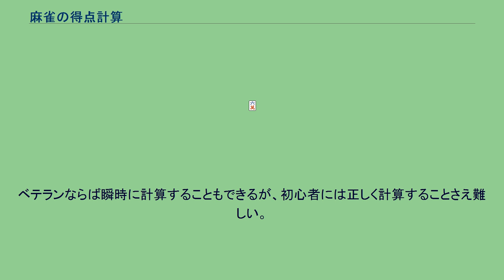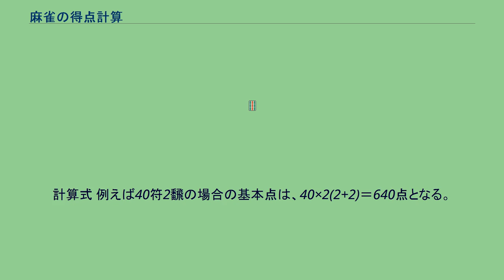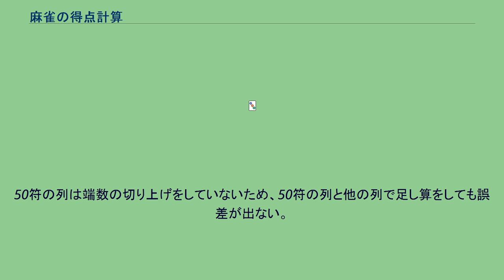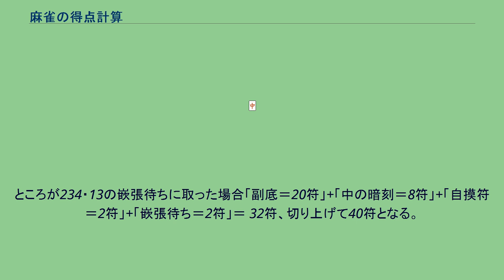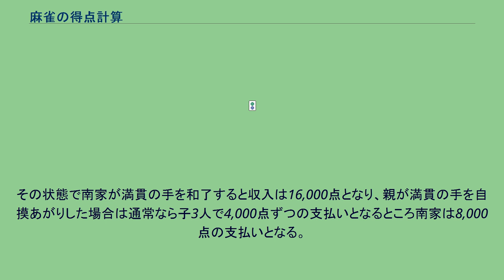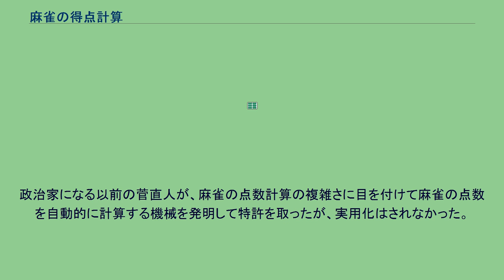麻雀の得点計算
本項では、日本で幅広く使用されているルールにおける麻雀の得点計算（マージャンのとくてんけいさん）について、和了によって獲得される得点の計算、およびその計算方法とメカニズムを、和了点に関する周辺ルールも含め概説する。
麻雀に関しての文脈では、これら和了点の計算は単に点数計算と呼ばれる。
麻雀というゲームは通常、1局1局の和了や振り込みによって勝敗を決するのではなく、半荘終了時の最終的な持ち点の多寡によって勝敗を決する。
持ち点の変化は主に和了によって生じるが、和了の際の点数の決定は歴史的な経緯により複雑な計算を必要としている。
ベテランならば瞬時に計算することもできるが、初心者には正しく計算することさえ難しい。
この点数計算の複雑さは、麻雀を学ぶ際の足枷の1つになっている側面がある。
コンピュータを利用した麻雀環境ではこれら点数計算はすべて自動化されているものの、終盤のゲーム運びや戦略を考える上で、点数計算はやはりマスターしておいたほうが有利である。
19世紀後半から20世紀初頭の麻雀の歴史の初期においては、現在よりも役がずっと少なく、飜の付く役は役牌、混一色、清一色がある程度で（他にいくつかの満貫役（今でいう役満）があった）、当時は符を稼ぐことがメインで飜は1飜といえども取得するのは困難であった。
その後、アルシーアル麻雀に至る過程で飜の付く役の数が増えたが、その段階でも立直やドラなどはまだなく、満貫が最高点だった。
立直やドラ、跳満以上の階層などが発達し、符が10符単位に切り上げとなり、更に役も増え、場ゾロも付くなどといった変化を経た現代の日本麻雀では、点数の要素としては飜がメインとなった。
現代の日本麻雀においても標準的なルールでは符と飜で点数を計算するが、麻雀の歴史の初期の要素を引き継いだ符計算は、煩雑な上に微調整程度のものとなっており（2符の差が順位に響くような局面もなくはないが）、5飜以上（当然役満も）では符は関係なくなる。
実際コンピュータ麻雀でも、和了時に各役・ドラ（飜の付く役・ドラ及び役満）及びそれぞれの価値は必ず表示されるが、符計算の内訳が表示される麻雀ソフトは一部に限られる。
そのため近年では後述のように、符計算を廃止したルールも一部のフリー雀荘やサークルで広まり始めている。
世界的に見ても、麻雀の歴史の初期からの要素である符と飜の二重構造による計算法を残しているのは日本麻雀（三麻等も含む）ぐらいのもので、中国やその他海外の麻雀のルールでは、中国麻雀（国標麻将）では「点」、台湾麻雀では「台」を用いる単純な加算方式となっていたり、飜を用いるルールであっても、中国古典麻雀や現代の日本麻雀のように符を用いるのではなく、飜だけで点数が決まる方式となっていたりする。
計算方法は、概ね次の手順による。
符の計算 飜数の計算 基本点の算出 各自の負担額の決定 符と飜数が決まれば点数は確定する。
これをまとめたものが後掲の早見表である。
基本点とは、符と飜数の掛け算によって算出される数値のことで、例えば子の満貫8000点の基本点は2000点である。
ツモ和了の場合は基本点2000点を子2人がそれぞれ支払い（すなわち2000オール）、親が基本点の2倍4000点を支払うことで合計が8000点になる仕組みである。
以下、各段階における計算のメカニズムについて詳述する。
符とは、手牌の構成や和了の状況により計算されるもので、役（飜数）とともに得点計算の二大要素である。
具体的には、以下の各項目をすべて加算し、その合計を10符単位に切り上げたものである。
たとえば、合計が34符なら、切り上げて40符となる。
七対子 七対子は特例として、切り上げなしの25符固定の2飜とするのが一般的であり、ツモ符・単騎待ち・雀頭・門前ロンの符などは付かない。
25符2飜は50符1飜に等しく、子1600→3200→6400、親2400→4800→9600と符計算なしの得点に固定されている。
ただし、七対子が役として採用されてゆく際の歴史的経緯により、25符2飜以外の扱いをしているルールもある。
七対子の得点計算と歴史経緯については、七対子#歴史も参照のこと。
食い平和形 門前ではないが平和の形になっているような場合（いわゆる食い平和）に、ロンで和了したときは、本来は副底のみの20符となるはずであるが、例外的に30符として計算するのが一般的である。
もし原則どおり20符で計算する場合、上例のように1飜しかない場合は子なら700点（親は1000点）となるが、最低点を1000点以上とするた...